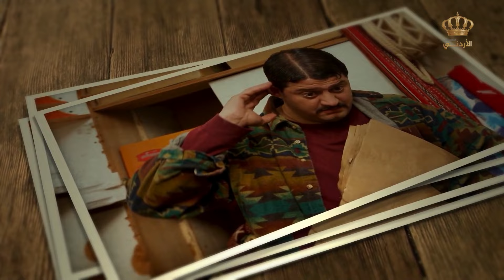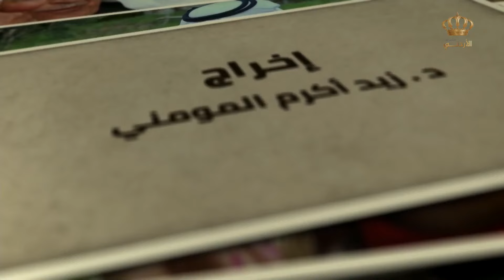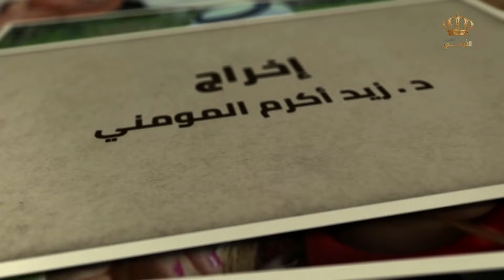مسلسل قرية خارج التغطية | الحلقة 12 | بطولة: حسن سبايلة - خليل مصطفى - إياد شطناوي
ــــــــــــــــــــــــــــــــــــــــــــــــــــــــــــــــــــــــــــــــــــــــــــــــــــــــــــــــــــــــــــــ
قصه المسلسل :

تدور أحداث العمل حول قرية تمارس حياتها بشكل مخالف للحياة العادية، وتتمحور قصتها حول أبو رداد والمختار واللذان تنشب بينهما عداوة أزلية ويكيدان لبعضهما المكائد، وتتناول كل حلقة قصة حدث يخص تلك القرية وكيفية تعامل الأهالي مع كل حدث يمر بتلك القرية بإطار كوميدي إجتماعي مشوق وضمن طريقة الكوميديا السوداء والتي تهدف إلى إضفاء البهجة من خلال الشخصيات التي تمر بالعمل مرورا بالضيوف وانتهاء بخاتمة الحكاية والتي تكون غير متوقعة للمشاهد.

ﺇﺧﺮاﺝ: زيد المومني (مخرج)، طايل معادات (مخرج منفذ)
ﺗﺄﻟﻴﻒ: أحمد أبو سويلم (سيناريو وحوار)، طايل معادات (معالجة درامية)
طاقم العمل: حسن سبايلة - خليل مصطفى - إياد شطناوي - أريج دبابنة - إبراهيم نوابنة - نجلاء عبد الله
ــــــــــــــــــــــــــــــــــــــــــــــــــــــــــــــــــــــــــــــــــــــــــــــــــــــــــــــــــــــــــــــ

ــــــــــــــــــــــــــــــــــــــــــــــــــــــــــــــــــــــــــــــــــــــــــــــــــــــــــــــــــــــــــــ

ــــــــــــــــــــــــــــــــــــــــــــــــــــــــــــــــــــــــــــــــــــــــــــــــــــــــــــــــــــــــــــ